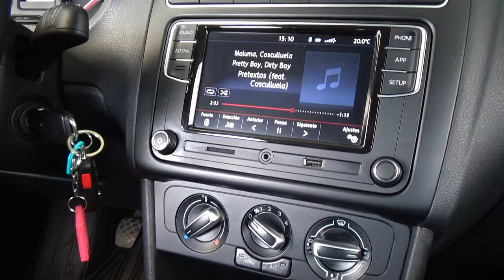Volkswagen / Polo / 2021 - 24665